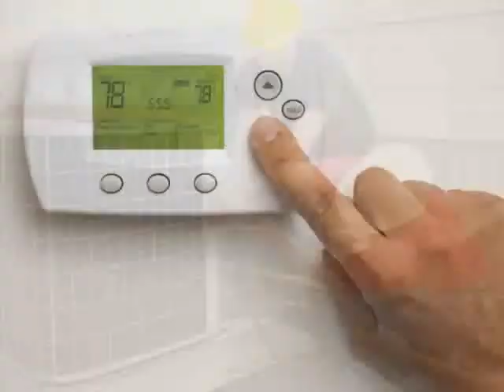Bay Area Air Conditioning - Heating and Cooling Service New Port Richey, FL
Bay Area Air Conditioning is your solution for comfort. Do you have problems with your current cooling or heating system? Now's the time to get it taken care of. We offer quality repairs, plus installations for new, energy saving systems that will reduce your energy bills all year long. Now that's cool.